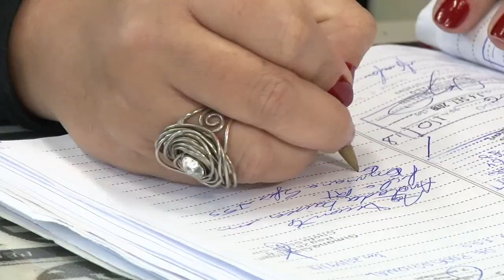Começa série de homenagens pelo Mês do Servidor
O Santos Portal inicia nesta segunda (8) uma série de homenagens pelo Dia do Servidor, comemorado em 28 de outubro. Ao longo do mês serão publicadas histórias de profissionais reconhecidos por fatores como tempo de trabalho, bons serviços, dedicação e relacionamento com os colegas. A primeira homenageada é Jacynara Moura, a Nara, funcionária do Departamento de Controle do Uso e Ocupação do Solo e Segurança de Edificações (Deconte).